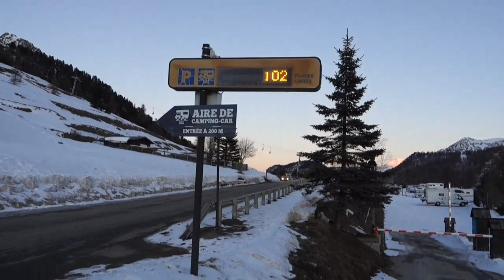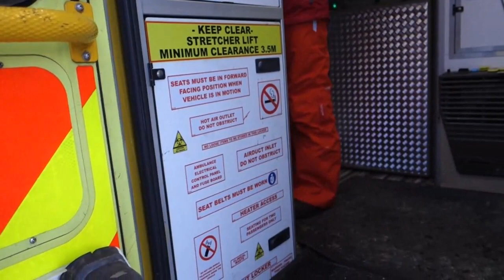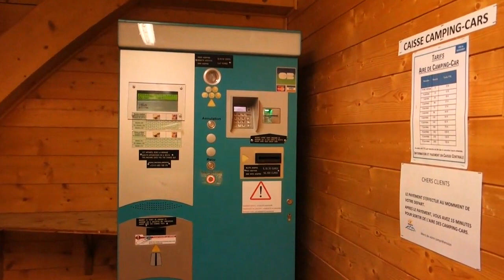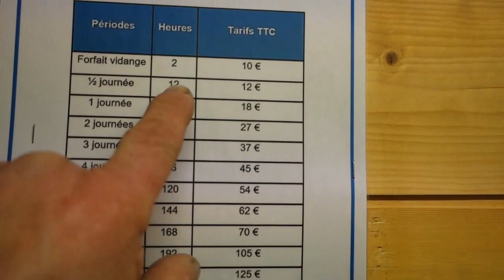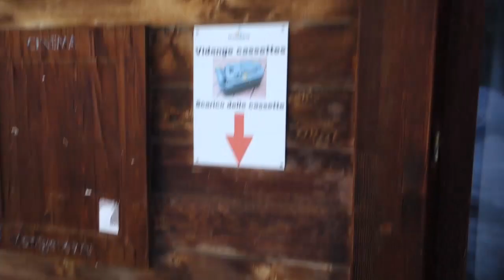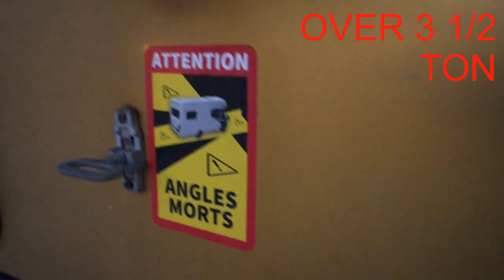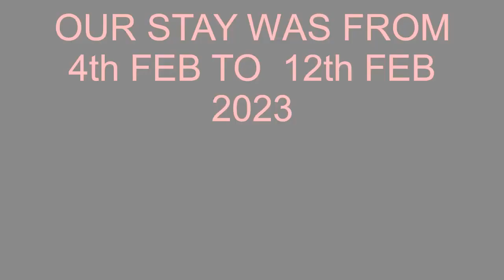Montgenevre Aire-de-Camping-Car Skiing 2023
This is my experience of our first stay at the camping carpark for skiing in Montgenevre in Feb 2023. You definitely need a 'winterized' camper. Minus 17*Celcius some nights and a high of minus 6*C when we were there. After I shot this video our water pipes did freeze up. Luckily I had prepared for such an occasion by lagging them and installing self regulating heating cable which defrosted the plumbing ok.
There is not much 'nightlife' going on here so if you want a lively resort it's not ideal. We came for the great skiing though and I have to say it is great for beginners and families. The lift system is good and here's a lot of easy blues and reds. I would say that the blacks are only really reds and if you want extreme skiing, moguls, steep technical blacks then it's not for you either.
I did ski into Clavier, Italy one day but it wasn't well laid out so didn't bother again. There's plenty of pistes in Montgenevre and its sister areas to not get bored in one week.
If you decide to go I'm sure you won't fail to have a great time like we did.